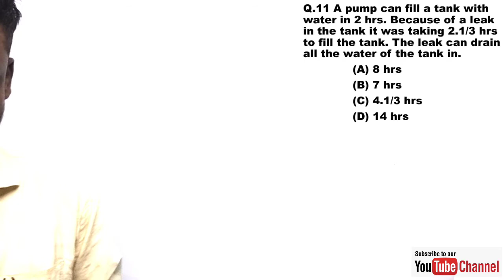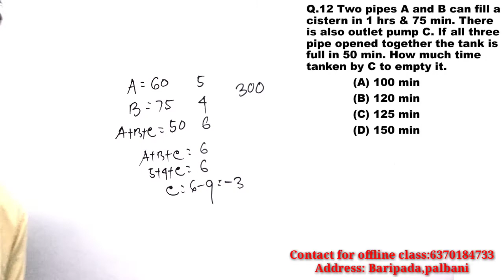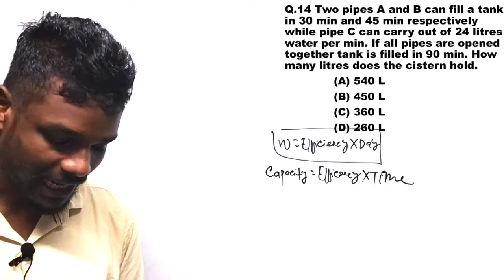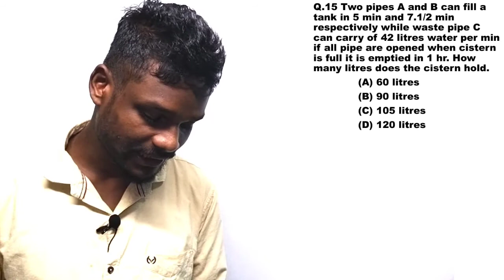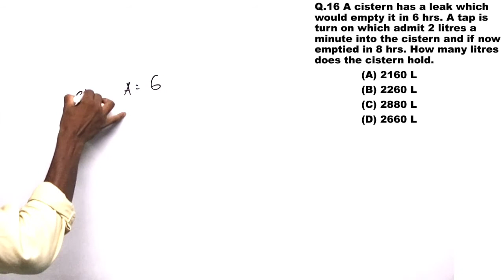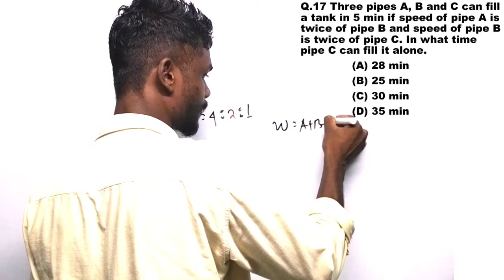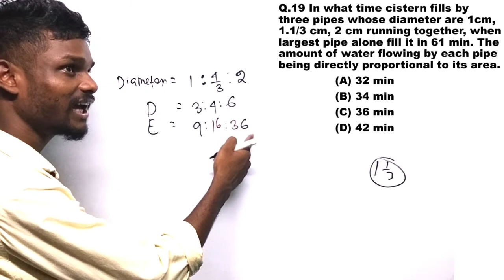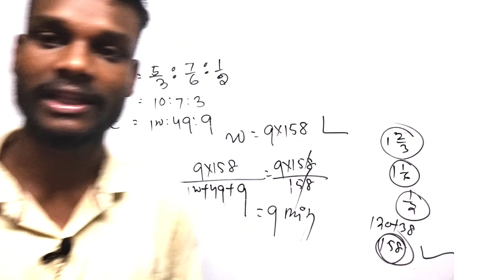Pipe&Cister ( part-2) in odia| Usefull for SSC Railway Banking & other govtexam| by Josen Sir